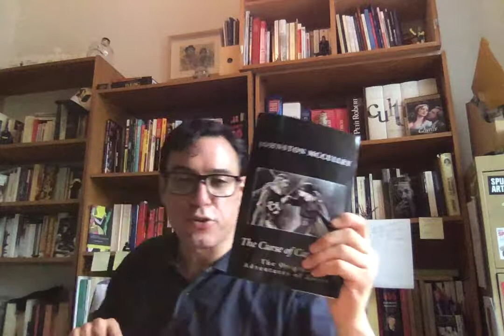Jean-Marc Beausoleil présente... Corsaire d'hiver // Au Salon de Sémaphore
Jean-Marc Beausoleil explique d'où vient l'inspiration de son roman historique de cap et d'épée, "Corsaire d'hiver", paru aux Éditions Sémaphore en 2019, et vous en lit des extraits. Une présentation tout aussi enlevante que le roman!